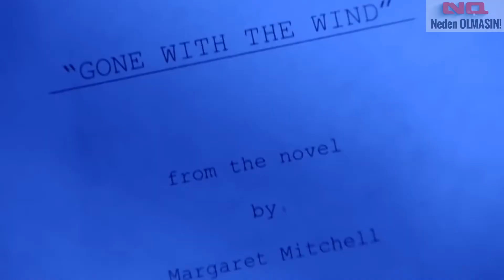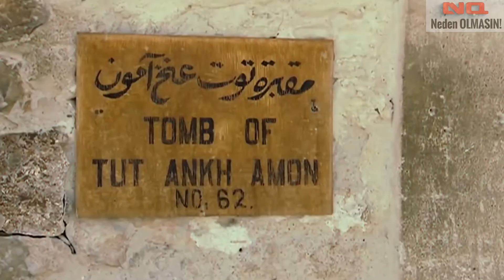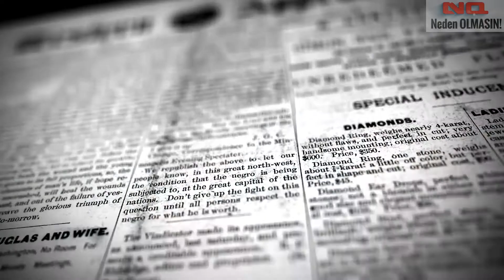İnanılmaz 5 Zaman Kapsülü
Bugün ki videomuz da inanılmaz 5 zaman kapsül ünü sizler için derledik bu zaman kapsüllerinden bazıları 2957 yılı nda açılması istenmiş. Şimdi videomuza bir bakın derim.  Neden OLMASIN ! . . ..

Neden OLMASIN sizi varsayımsal dünyalarda ve olasılıklarda destansı bir yolculuğa çıkaran mini bir belgesel web dizisidir. Varlığımızın en temel yönlerinden bazılarının farklı olup olmadığını sorduğumuzda, zaman, mekan ve şans ile - bilimsel teoriye dayanan - hayali bir maceraya katılın.